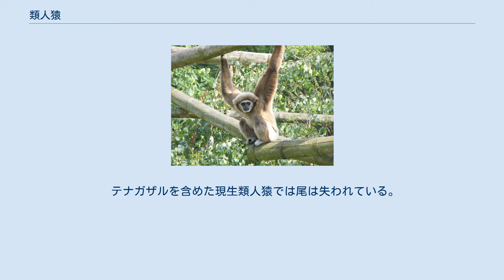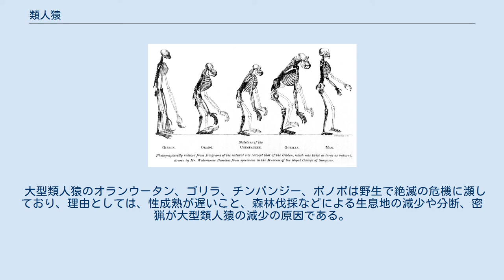類人猿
ヒト上科の系統樹 トマス・ヘンリー・ハクスリーが進化について述べた『自然における人間の位置』の口絵。
（古典的な）類人猿とヒトの骨格を比較している。
 類人猿（るいじんえん、ape）は、ヒトに似た形態を持つ大型と中型の霊長類を指す通称名である。
ヒトの類縁であり、高度な知能を有し、社会的な生活を営んでいる。
類人猿は生物学的な分類名称ではないが、生物の分類上都合が良いので霊長類学などで使われている。
一般的には、人類以外のヒト上科に属する種を指すが、分岐分類学を受け入れている生物学者が類人猿（エイプ）と言った場合、ヒトを含める場合がある。
ヒトを含める場合、類人猿はヒト上科（ホミノイド）に相当する。
 テナガザルを含めた現生類人猿では尾は失われている。
 類人猿には現生の次の動物が含まれる。
 大型類人猿のうち、ゴリラ、チンパンジー、ボノボ（とヒト）はアフリカ類人猿と呼ばれる。
オランウータンはアジア類人猿と呼ばれる。
アジア類人猿で現生するのはオランウータンだけであるが、絶滅種のギガントピテクスなども含まれる。
以前の分類では、オランウータン科にはオランウータン属・ゴリラ属・チンパンジー属を含めた。
しかし、DNAの進化分析を考慮した新しい分類では、オランウータン科はオランウータンのみとなり、ゴリラ属・チンパンジー属はヒト科に分類される。
さらに、オランウータンもヒト科に含めると考え、ヒト上科はテナガザル科とヒト科に、ヒト科はオランウータン亜科とヒト亜科に、ヒト亜科はゴリラ族とヒト族に、ヒト族はチンパンジー亜族とヒト亜族に分類するのが一般的となり、この学説が正しければオランウータン科は消滅することになる。
 大型類人猿のオランウータン、ゴリラ、チンパンジー、ボノボは野生で絶滅の危機に瀕しており、理由としては、性成熟が遅いこと、森林伐採などによる生息地の減少や分断、密猟が大型類人猿の減少の原因である。